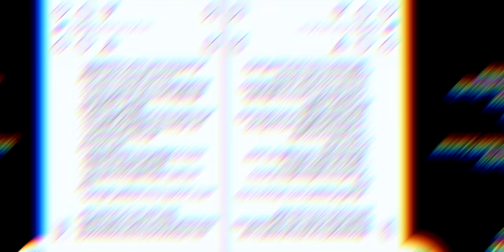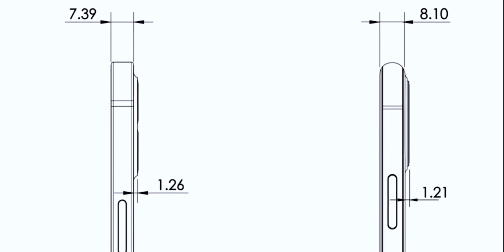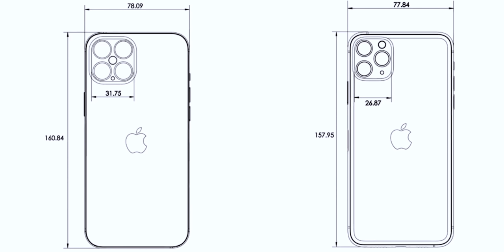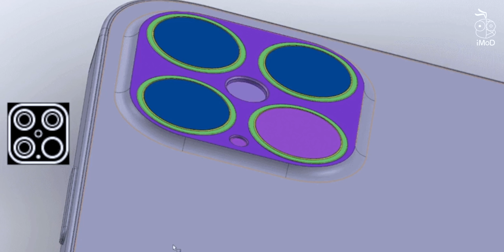iPhone 12 Pro Max ไฟล์ CAD ชี้ตัวเครื่องทรง iPad Pro, มี LiDAR, Smart Connector และอื่น ๆ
ข้อมูล CAD ของ iPhone 12 Pro Max จาก @EverythingApplePro ร่วมกับ Max Weinbach เผยข้อมูลสำคัญเกี่ยวกับ iPhone 12 Pro Max ใหม่ โดยสิ่งใหม่ที่คาดว่าเราจะได้เห็นกัน สรุปให้ชมในคลิปนี้

เรื่องที่ควรดูเพิ่ม
🔴 สรุปเปิดตัว iPhone SE รุ่นที่ 2 ชิป A13 แรงมาก ซิมคู่ ราคาเริ่ม 14,900 บาท

🔴 iPhone SE รุ่นที่ 2 น่าซื้อไหม เหมาะกับใคร ดีจริงหรือเปล่ารุ่นนี้?
🔴 เปรียบเทียบ iPhone SE 2 กับ iPhone 8 รุ่นไหนดี ชี้จุดดีจุดต่าง ปี 2020
📝 อ่านบทความเปรียบเทียบจุดต่าง iPhone SE (รุ่นที่ 2) กับ iPhone 8